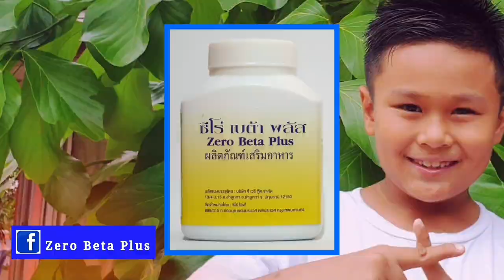Ep34 ทุกเรื่องมีสาระ​ วันนี้เสนอ​ "ดอกแคนา"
สมุนไพรแคนา มีชื่อท้องถิ่นอื่น ๆ ว่า แคขาว แคเก็ตวา แคเก็ตถวา แคเค็ตถวา (เชียงใหม่), แคภูฮ่อ (ลำปาง), แคป่า (เลย, ลำปาง), แคทราย (นครราชสีมา), แคยาว แคอาว (ปราจีนบุรี), แคยอดดำ (สุราษฎร์ธานี), แคตุ้ย แคแน แคฝา แคฝอย แคหยุยฮ่อ แคแหนแห้ (ภาคเหนือ), แคนา (ภาคกลาง) เป็นต้น

ทุกเรื่องมีสาระกับพวกเรา​3คน3สไตล์​
อย่าลืมถ้านึกถึงสุขภาพนึกถึง​ Zero​ Beta​ Plus​